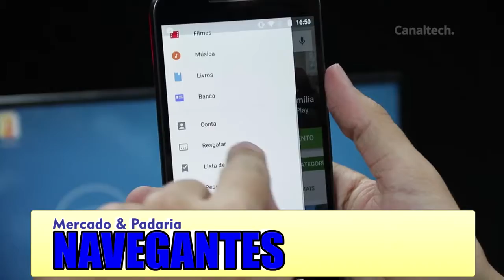GOOGLE DISPONIBILIZA FERRAMENTA DE PAGAMENTO COM MAIS SEGURANÇA.